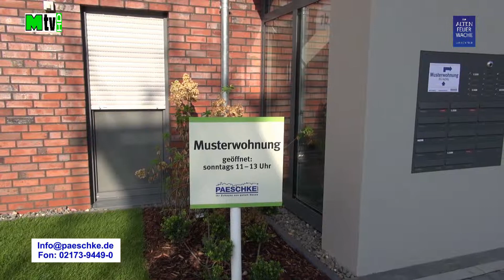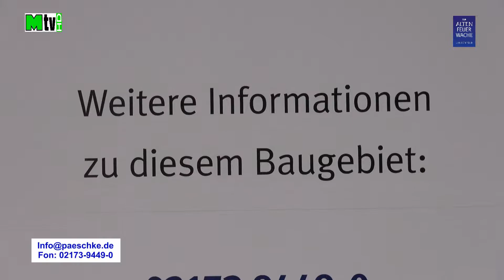Haus 6 und 7 im Bauprojekt „Zur Alten Feuerwache“ April 2019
Haus 6 und 7 im Bauprojekt „Zur Alten Feuerwache“:
„In Haus 6 und 7 entstehen insgesamt 44 attraktive Mietwohnungen mit 2 oder 3 Zimmern und Wohnflächen zwischen ca. 66 und ca. 95 m². Die ersten der Neubauwohnungen sind ab dem 01. August diesen Jahres bezugsfertig. Sonntags zwischen 11 und 13 Uhr können die Mietwohnungen besichtigt werden. Treffpunkt ist in der Musterwohnung in der Langforter Str. 7b.“
House 6 and 7 in the construction project "Zur Alten Feuerwache":
"In house 6 and 7 a total of 44 attractive rental apartments with 2 or 3 rooms and living spaces between approx. 66 and approx. 95 m² are being constructed. The first of the new flats will be ready for occupancy from the 1st of August this year. On Sundays between 11 and 13 o'clock the rental apartments can be visited. Meeting point is in the model apartment in the Langforter Str. 7b. "